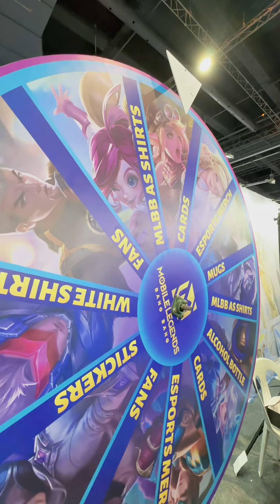Conquest Free Skin? | CrisDigi |2023